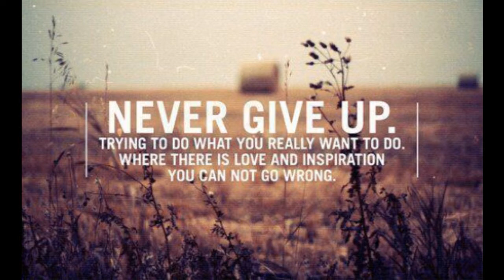Truth & Grace - Choreography by: Yahaira Ruíz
Choreography: Yahaira Ruíz
Dancers: Jacqueline Prado & Ariann Aguilar